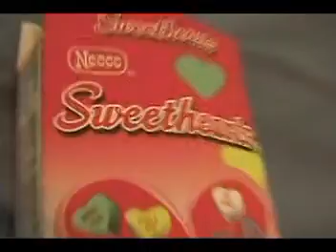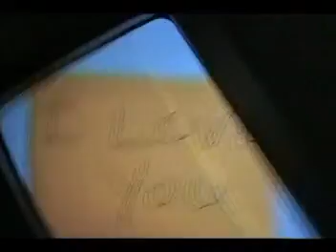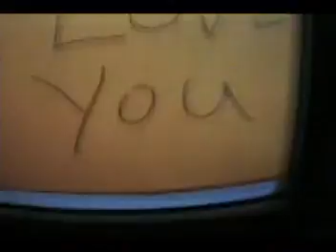I Love You To Death! (original valentines day song)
Download this song NOW...

I KILL you with my LOVE!
Oh Yeah! That's Right!

PLEASE NOTICE, this video contains no edits whatsoever and was actually one long completely continuous and choreographed shot. I even sync'd the two videos IN the video manually, which took about 28 takes to get it totally 100% correct.

Also, I hope you enjoy the song as much as I enjoyed creating it for Valentine's Day. Speaking of which, go hug your significant other right now and tell them that you love them to death. They will appreciate that. And if you don't have a special someone yet, don't worry, you will find them. Trust me! It's only a matter of time, so hang in there.

BTW, in addition to being the only song in the world with the words "I Love You" being said 76 times, this song will also be available on iTunes and other various music download sites very soon.

Finally, no animals or egos were harmed in the making of this video.